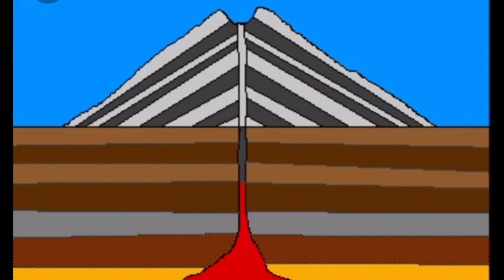Yellowstone volcano: USGS records 134 earthquakes across park - Warning sign of eruption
YELLOWSTONE was rocked by 134 earthquakes last month, including a swarm of 20 tremors - but could the seismicity be a sign of Yellowstone volcano waking up.
Yellowstone volcano has been branded a  by geologists who predict the supervolcano could erupt once again. Located in the northwest US, Yellowstone has had at least three major eruptions